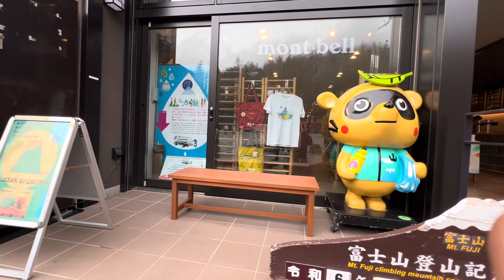スバルライン5号目12 2024/04/29